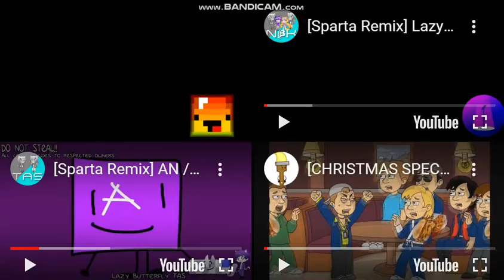sparta remixes side by side 51